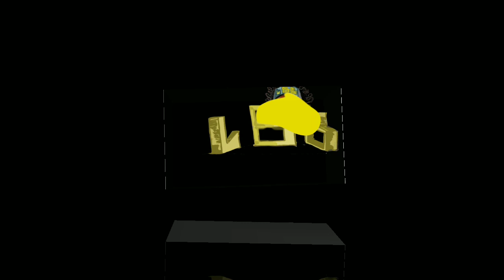The Reason for Almost All Mental Illnesses - Prof. Jordan Peterson | Reaction ‼️